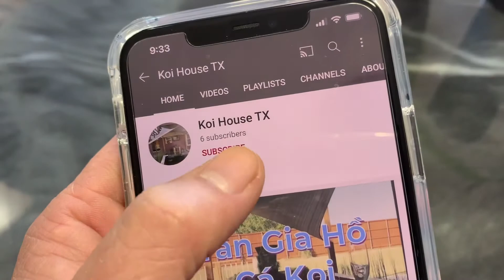Welcome to Koi House TX